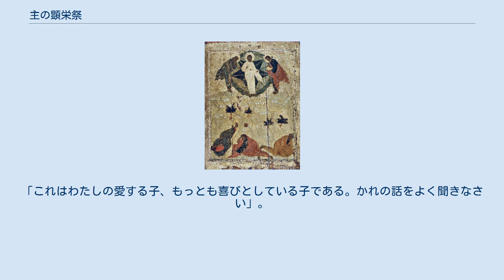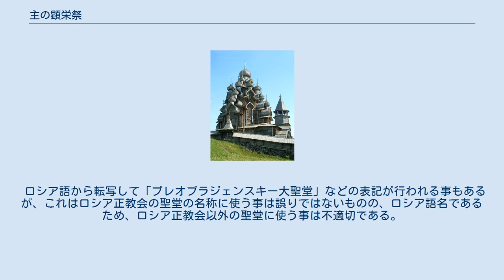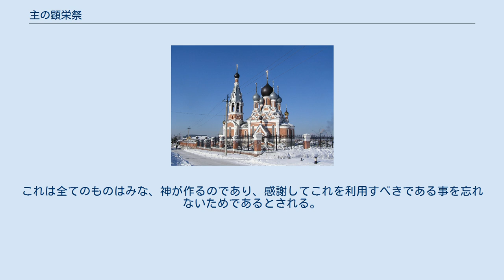主の顕栄祭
シナイ半島にある正教会の修道院：聖カタリナ修道院にある、主の顕栄祭のモザイクイコン。
光り輝くイイスス・ハリストス（イエス・キリスト）のほか、二人の預言者、三人の弟子達が描かれている。
 主の顕栄祭のイコン。
アンドレイ・ルブリョフによる。
 主の顕栄祭（しゅのけんえいさい）とは、イイスス・ハリストス（イエス・キリストの現代ギリシャ語読み）が高い山に使徒三人（ペトロ、ヨハネ、ヤコブ）を伴って登り、旧約の預言者であるモーセとエリヤと語り合いながら白く光り輝く姿を使徒たちに示したと、福音書（マタイによる福音書17章1節 - 9節、マルコによる福音書9章2節 - 8節、ルカによる福音書9章28節 - 36節）に記された出来事を記憶する、正教会の祭り。
 正教会の十二大祭の一つである。
「顕栄祭」「主の変容祭」「変容祭」とも呼ばれる。
日本ハリストス正教会発行の『正教会暦』には「主神我が救世主イイススハリストスの聖なる顕栄祭」と記されている。
 この出来事は他教派においても記憶されている。
 タボル山（ファヴォル山）の現在の姿。
 正教会の祭についての説明をする本項では、正教会の伝承に則り説明する。
本節以降は、原則として固有名詞の転写も日本正教会で用いられるものに準拠する。
 聖書には山の名についての記述は無いが、正教会ではファヴォル山（タボル山）と伝承されている。
 福音書に記されている通り、イイスス・ハリストスは使徒である三人、ペトル（ペトロ）、イオアン（ヨハネ）、イアコフ（ヤコブ）を伴って高い山に登り、そこで預言者モイセイ（モーセ）と預言者イリヤと語り合いながら光り輝く姿を、使徒達に示した。
イイススと預言者とは、これからイイススがエルサレムで受ける苦難と臨終について語り合っていた。
 ペトルはこれを見て驚き、イイススに、イイススと預言者のために庵を3つ建てる事を申し出た。
その時輝く雲が現れ、雲の中から声が聞こえた。
「これはわたしの愛する子、もっとも喜びとしている子である。かれの話をよく聞きなさい」。
使徒たちはこれを聞いて大いに恐れてひれ伏した。
主はかれらの体に手を置いて「立ちなさい。恐れる事は無い」と言われた。
使徒たちが顔を上げると、普段の姿のイイススがいるだけであった。
使徒たちが山を下る時、イイススは「私が死から復活するまで、今見たことを人に話してはならない。」と命じた。
 『イイススの変容』 フョードル・イヴァノヴィチ・ヨルダン（1800—1883、ロシア）。
イコンではないが、主の顕栄祭に題材をとった絵画である。
 一連の出来事は以下のような意義が示されていると教会では教えられている。
 顕栄祭は、ユリウス暦を使用する正教会（エルサレム総主教庁、ロシア正教会、グルジア正教会、日本正教会など）では8月19日、修正ユリウス暦を使用する正教会（コンスタンディヌーポリ総主教庁、ギリシャ正教会、ルーマニア正教会など）では8月6日に祝われる。
 世界中に顕栄祭を記憶する正教会の聖堂（顕栄聖堂、顕栄大聖堂、変容聖堂）および修道院（顕栄修道院、変容修道院）がある。
キジ島にあるものやメテオラにあるものなど、世界遺産となっているものもある。
日本にも顕栄祭を記憶する聖堂は複数ある。
 ロシア語から転写して「プレオブラジェンスキー大聖堂」などの表記が行われる事もあるが、これはロシア正教会の聖堂の名称に使う事は誤りではないものの、ロシア語名であるため、ロシア正教会以外の聖堂に使う事は不適切である。
「プレオブラジェンスキー大聖堂」も日本語に訳せば「顕栄大聖堂」である。
 ギリシャ語から転写して「メタモルフォシス修道院」「メタモルフォシス聖堂」などの表記が行われる事もあるが、これはギリシャ正教会・キプロス正教会などのギリシャ系の修道院・聖堂の名称に使う事は誤りではないものの、ギリシャ語名であるため、ギリシャ系正教会以外の聖堂に使う事は不適切である。
「メタモルフォシス修道院」も日本語に訳せば「顕栄修道院」もしくは「変容修道院」である。
 主の顕栄祭での成聖のために用意された果物（日本正教会の聖堂にて） 顕栄祭において、果物の初物が成聖される。
これは全てのものはみな、神が作るのであり、感謝してこれを利用すべきである事を忘れないためであるとされる。
主に葡萄が持ち寄られるが、葡萄に限定されず、様々な果物が信徒によって聖堂に持ち寄られ、成聖式が行われる。